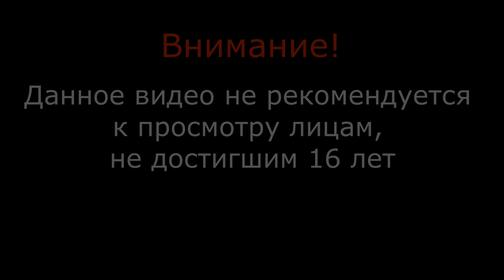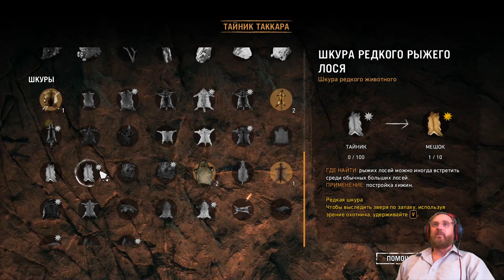Ледоволк - (Far Cry Primal - серия 28) , прохождение игры с oldgamer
Расписание выхода новых серий (время московское)
      понедельник-среда: 14:00-16:00;
      четверг-пятница: 12:00-15:00;
      суббота-воскресенье: 9:00-11
Ежедневно по 2 серии прохождения игр с OldGamer.
Сейчас идет антология Far Cry.  Уже Far Cry Primal , выпуск 2016 года. Место действия - Европа 10 000 лет до н.э. . Охота, рыбалка, этнические песни и пляски!  Присоединяйтесь, чтобы не потеряться.